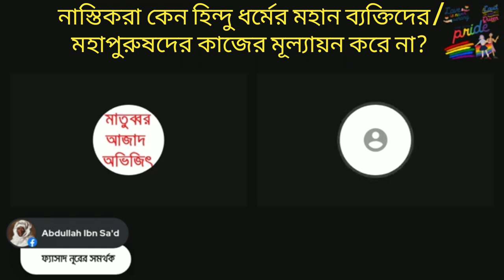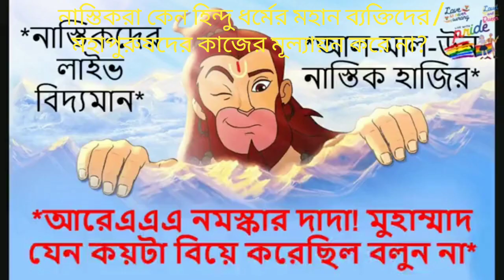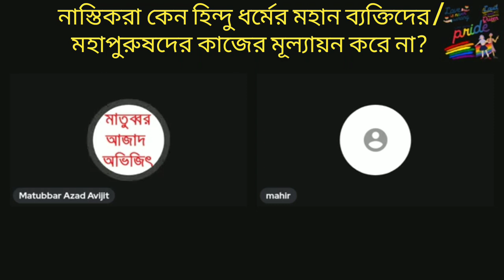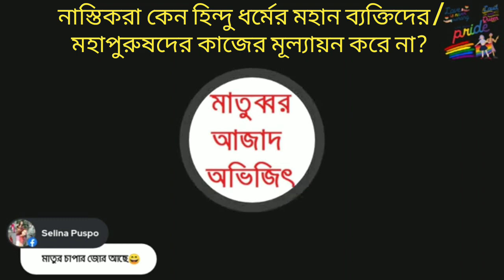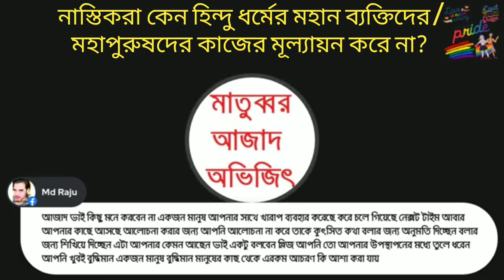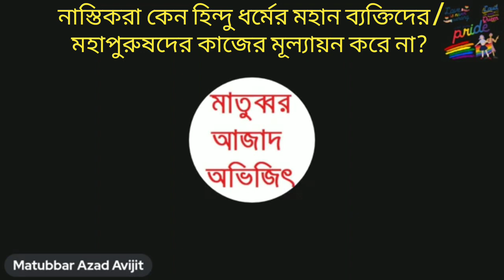নাস্তিকরা কেন হিন্দু ধর্মের মহাপুরুষদের কাজের মূল্যয়ন করে না?